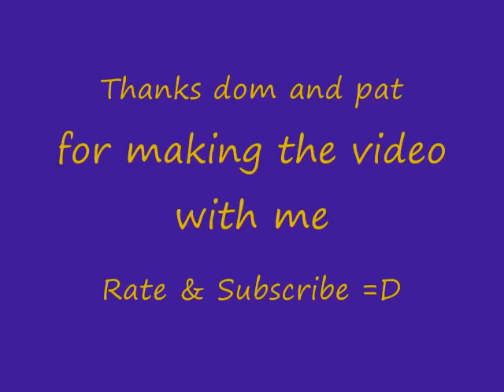Soccer goals, saves pt.2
Me patrick and dominick making our second soccer video
use of location: glenmore athletic park
subsribe & rate

soon to come PART 3!!